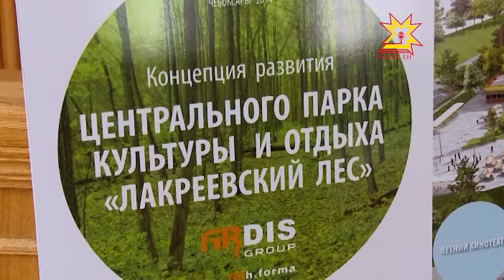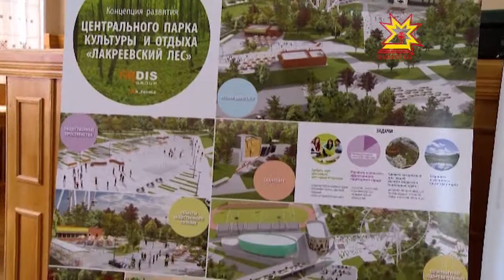Лакрей паркĕ тата «Одис» отель çинчен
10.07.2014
Шупашкар сăнне улăштарас енĕпе архитекторсем çине тăрса ĕçлеççĕ. Уйрăмах хулан юбилейĕ тĕлне вăл палăрмаллах улшăнмалла. Маларах Испани тата Аслă британи архитекторĕсемпе Шупашкар кÿлемĕшне çĕнĕ сăн кĕртесси пирки калаçнăччĕ. Çак кунсенче вара хамăр тăрăхри архитекторсем Лакрей вăрманне, «Одис» отеле улăштармалли проектсемпе паллаштарчĕç.